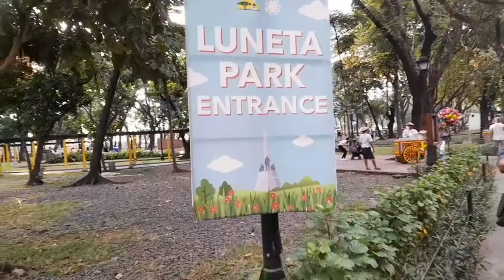Spectacular Fountain Light Show in Luneta Park | Manila Philippines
Luneta Park Fountain Show
Amazing Foutain Show
Spectacular Foutain Show
Foutain Light Show
Foutain Show
Dancing Foutain Light Show